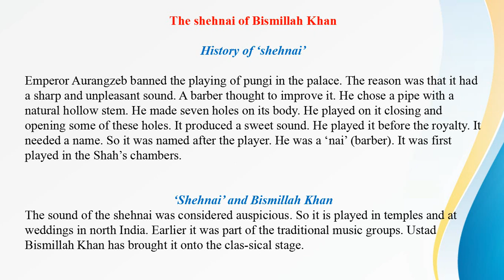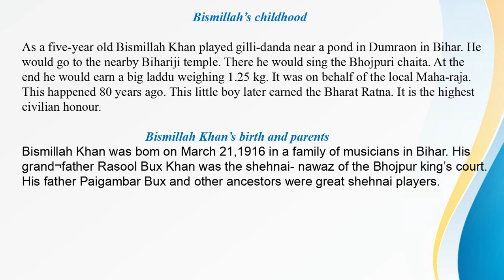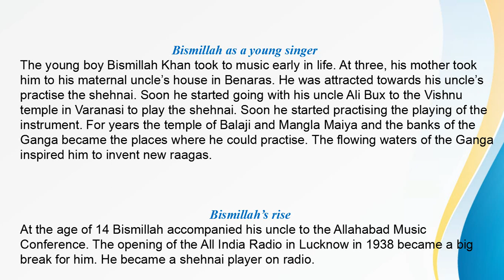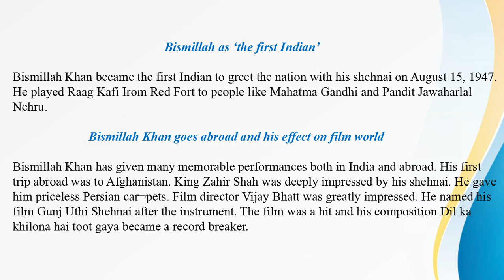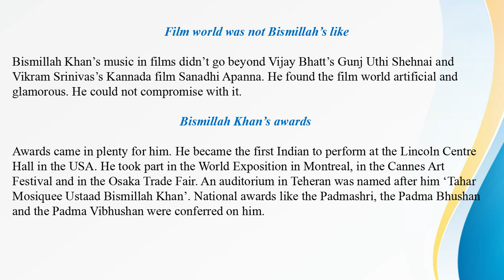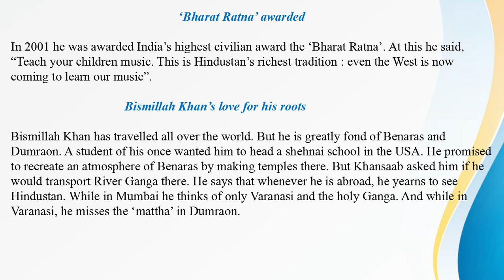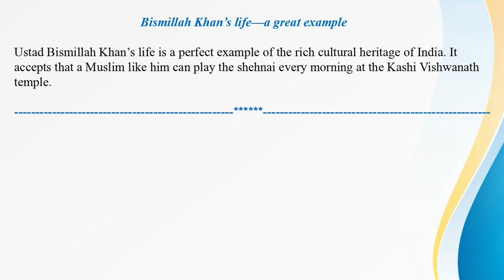NCERT The Sound of Music 9th STD Part 2 (Bismillah Khan)